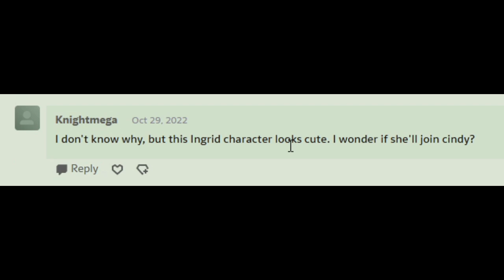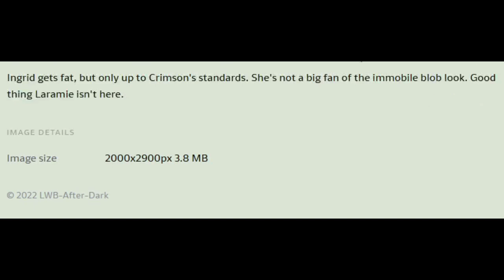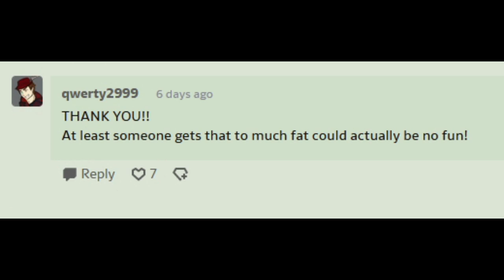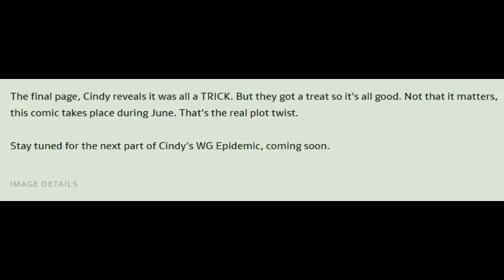Cindy and the Feeder of the Night (Comic Dub)